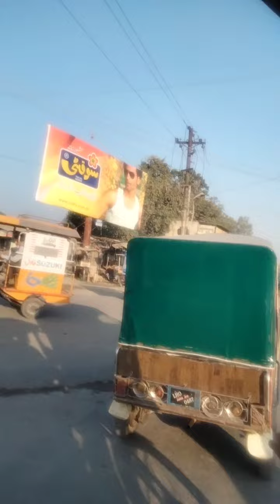November 29, 2022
Hi Guys...i am malka Khan a Pakistani YouTube. I make every  type of vlogs for you.